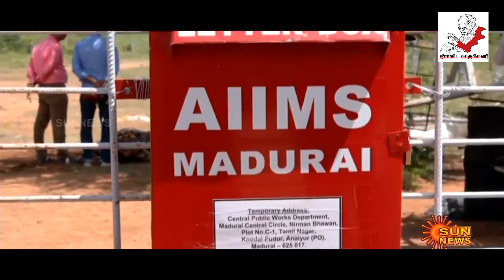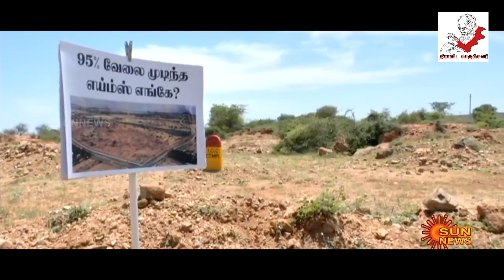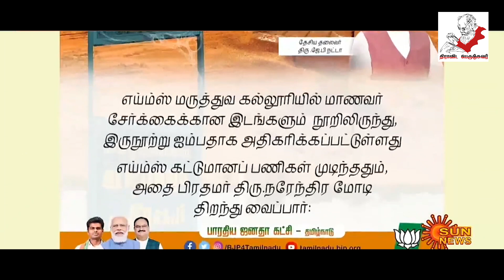H RAJA KABADDI TROLL | காணாமல் போன எய்ம்ஸ் மருத்துவமனை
H RAJA KABADDI TROLL I காணாமல் போன எய்ம்ஸ் மருத்துவமனை